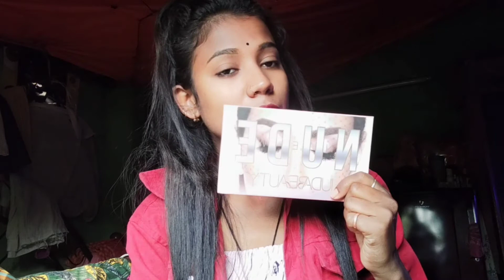My eyeshadow palette collection 😱😮😍riyapatra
hy beutyful girls and family I hope aplogo ko mera aya bala  eyeshadow palette collection

eyeshadow palette links flipkart